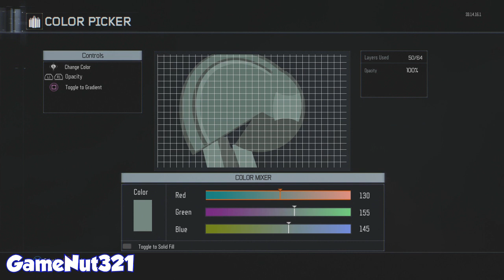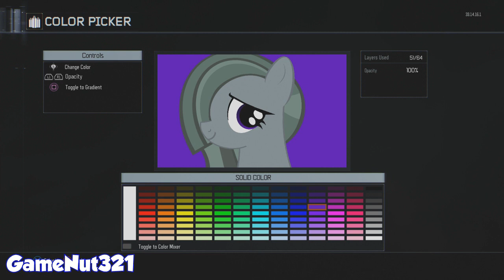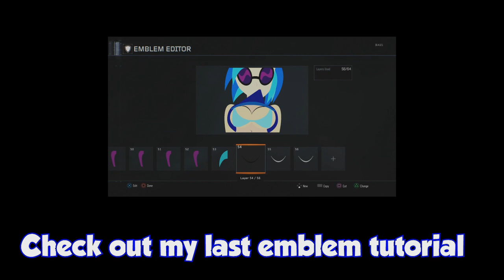BO3 Marble Pie Emblem Tutorial - (Call of Duty Black Ops 3 MLP Emblem Tutorial)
Welcome to another Call of Duty Black Ops 3 Emblem Tutorial video!

This time I show you guys how to make a Marble Pie emblem from My Little Pony Friendship is Magic Season 5 Episode 20.

Songs used in video:
Song 1: SirensCeol - Coming Home

Song 2: Jastrain - Down to Earth

Song 3: Baq5 - Life is a Party (Instrumental Mix)